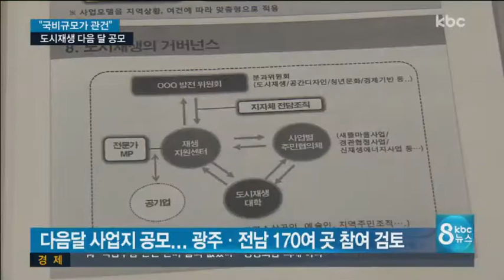도시재생 뉴딜사업 가시화…국비 지원 비율 '관건'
문재인 정부가 역점적으로 추진하고 있는 도시재생 뉴딜사업이 속도를 내고 있습니다.

다음달 말 공모가 예정된 가운데
광주전남 지자체들은 살림이 열악한 상황이어서 국비지원 비율이 사업추진의 관건이 될 전망입니다.

첫 소식, 정경원 기자입니다.